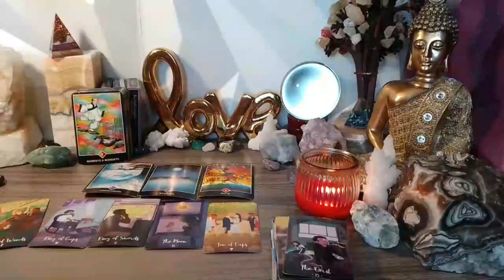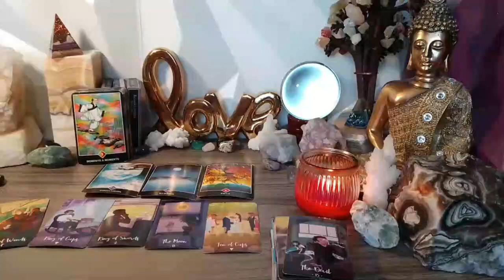AQUARIUS 🚨TODAY BEFORE 12 AM THIS WILL HAPPEN 🚨😱🔮 JULY 2023 TAROT LOVE READING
Aquarius Love
Aquarius 2023
Aquarius today
Aquarius JULY